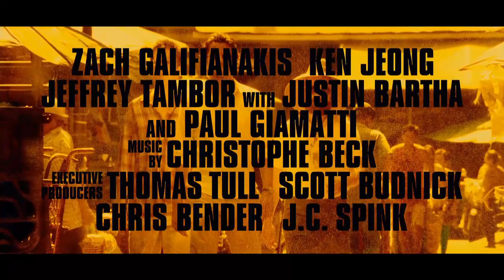Hangover: Part II - Trailer 2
The Hangover 2 - Movie Trailer: The Hangover team meets for the sequel set in Los Angeles and Bangkok, Thailand. This time, the bachelor is Stu, in order to avoid repeating the crazy night in Las Vegas, he opts for a quiet brunch in Los Angeles. But obviously things won't go as planned. There will be other famous cameos Hangover 2: besides Mike Tyson, Liam Neeson in the role of tattoo artist and Bill Clinton who will play himself.
The film will be released in Italy in May this year.
Hangover: Part II - Movie Trailer: La squadra di Una Notte da Leoni si riunisce per il sequel ambientato tra Los Angeles e Bankok, Thailandia. Questa volta l'addio al celibato è quello di Stu che, per evitare di ripetere la folle nottata di Las Vegas, opta per un tranquillo brunch a Los Angeles. Ma ovviamente le cose non andranno come previsto. In Hangover 2 altri celebri camei: oltre a Mike Tyson, Liam Neeson nella parte di un tatuatore e Bill Clinton che interpreterà se stesso. Il film uscirà in Italia a maggio di quest'anno.

Cast:
Bradley Cooper
Zach Galifianakis
Ed Helms

Genre: Comedy